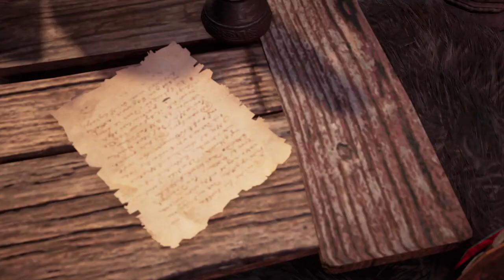Assassin's Creed: Valhalla: Gameplay: I killed Grigori And searching for the Needle.